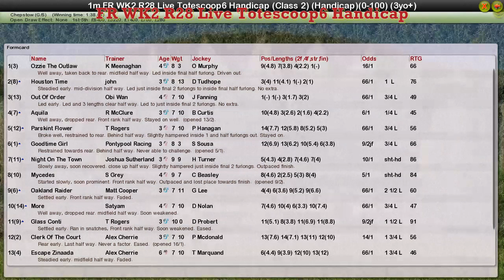FR WK2 R28 Live Totescoop6 Handicap